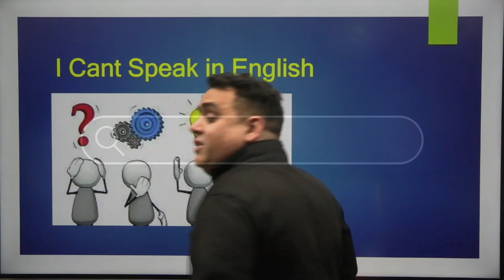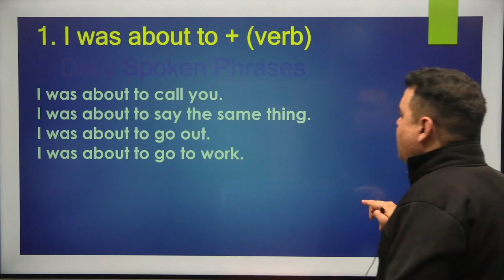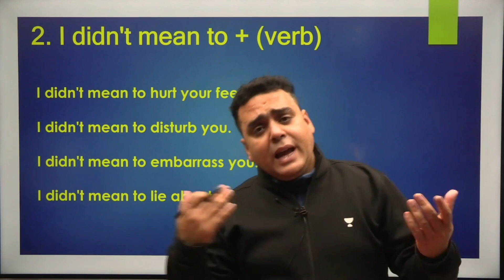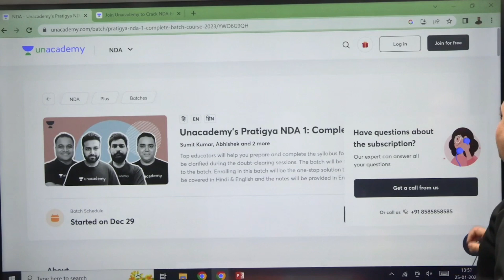Spoken English Improve करना है तो ये करना ही पड़ेगा !!